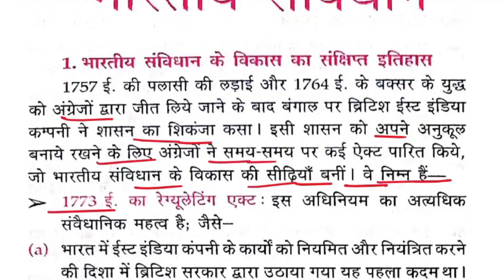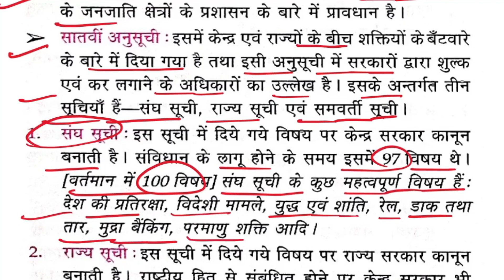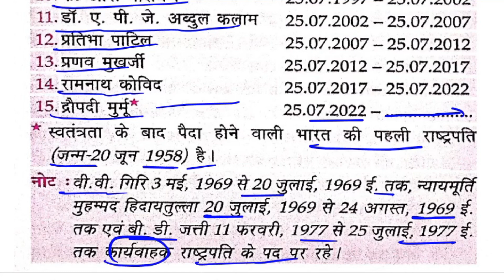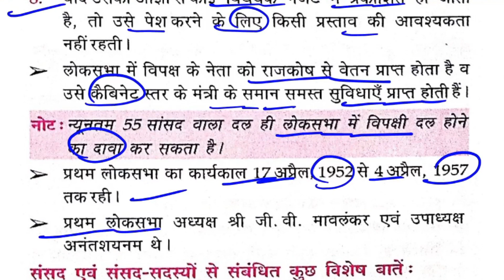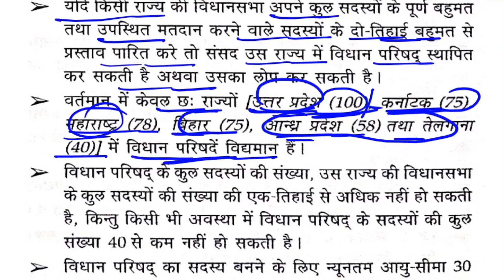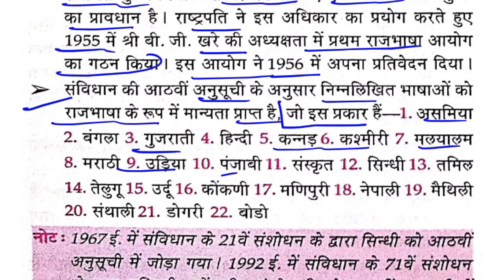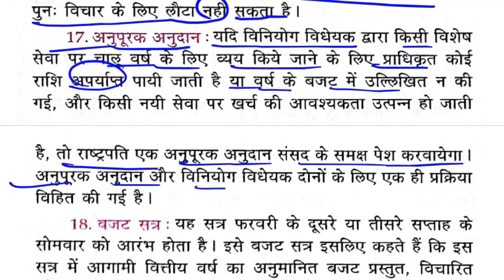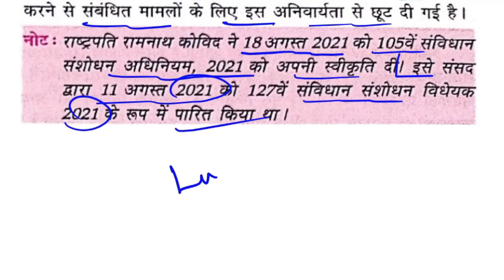लूसेंट सामान्य ज्ञान 2023 | lucent samanya gyan 2023 | भारतीय राजव्यवस्था | polity | constitution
लूसेंट सामान्य ज्ञान विविध कंप्लीट
 lucent miscellaneous master video
lucent gk
lucent vastunisth samanya gyan
lucent samanya gyan gk vividh
lucent
lucent polity
lucent polity questions
lucent gk
lucent
lucent vividh
लुसेंट सामान्य ज्ञान
लूसेंट सामान्य ज्ञान संविधान कंपलीट
सामान्य ज्ञान
लुसेंट सामान्य ज्ञान 2022
लुसेंट विविध
लुसेंट विविध जीके
ssc cgl लूसेंट इतिहास लूसेंट प्रश्न
विविध
विविध gk
vividh लूसेंट master video
lucent gk विविध
लुसेंट इतिहास
लुसेंट कैसे याद करें
लुसेंट पढ़ने का तरीका
भारतीय संविधान मास्टर वीडियो
lucent gk
lucent
lucent miscellaneous
master video of lucent gk
lucent mvq history master video
lucent miscellaneous objective in hindi
master video official
lucent vividh in hindi
miscellaneous gk of lucent
lucent vividh trick
lucent book
lucent vividh
lucent gk
lucent samanya gyan
lucent vividh
lucent vividh trick
lucent vividh objective questions
lucent vividh 2022
lucent vividh trick se
lucent gk in hindi
lucent book
lucent samanya vigyan
lucent gk
lucent
lucent vividh
lucent gk vividh 2023
lucent book
lucent samanya vigyan
lucent's samany gyan
vividh question
new lucent samanya gyan 2023
lucent's vividh
lucent samanya gyan in hindi 2023
lucent vividh 2022
lucent history in india
lucent 2022
polity lucent 2023
lucent gk video
lucent 2023 history
lucent vividh
vividh lucent
lucent vividh 2021
lucent vividh 2022
lucent gk vividh
lucent vividh trick
lucent vivid gk
vividh
lucent vivid test
how to read lucent vividh
lucent gk
lucent gk miscellaneous
lucent miscellaneous
lucent
विविध लुसेंट सामान्य ज्ञान
lucent gk gs
lucent audio
complete lucent objective book
master video of miscellaneous master video of lucent
new edition lucent gk
lucent vividh
master video of lucent objective
lucent gk
lucent gk book
lucent book
how to learn lucent gk book
lucent
gk book
lucent gk in english
lucent complete book
how to read lucent book
lucent gk ko kaise padhe
how to study lucent gk book
lucent gk book ko kaise padhe
gk
lucent gk
lucent book
lucent vividh gk
lucent vividh gk trick
how to read lucent gk book
lucent
lucent vividh
vividh gk
lucent gk vividh 2020
lucent gk vividh video
lucent objective gk in hindi
lucent book